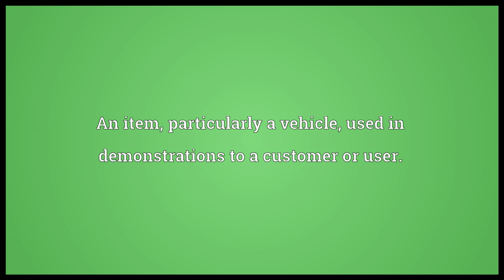Demonstrator Meaning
Video shows what demonstrator means. The forefinger.. One who carries out a demonstration.. An item, particularly a vehicle, used in demonstrations to a customer or user.. demonstrator synonyms: arrow-finger, forefinger, index, index finger, insignitor, lickpot, pointling, showing finger, teacher, Wikisaurus:index finger.  demonstrator pronunciation. How to pronounce, definition by Wiktionary dictionary. demonstrator meaning. Powered by MaryTTS